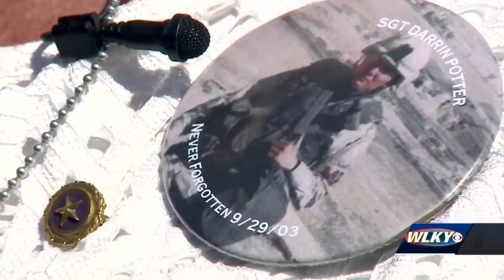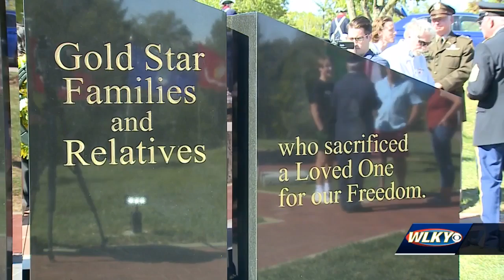Monument unveiled in Jeffersontown to honor Gold Star Families